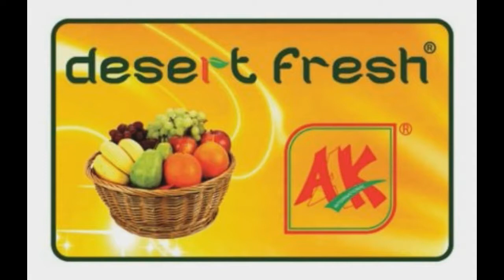AAK GROUP RIYADH